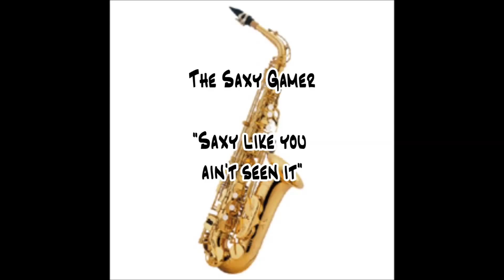Terraria News - Fishing, Mounts, and Mermaids!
We have some fairly neat features coming in 1.2.4. I think that now they should add farming to Terraria or any sort of animal keeping.